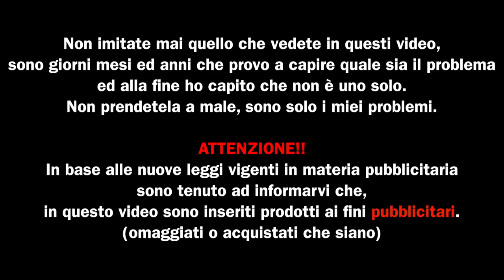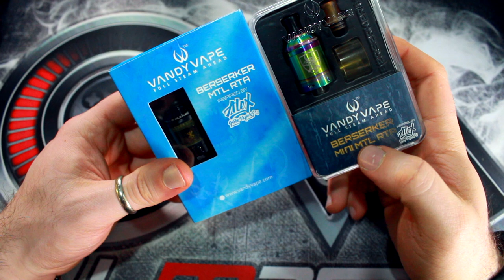berseker by vandy vape